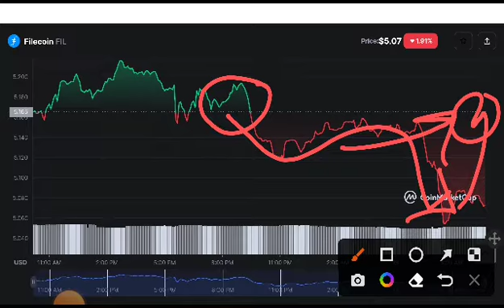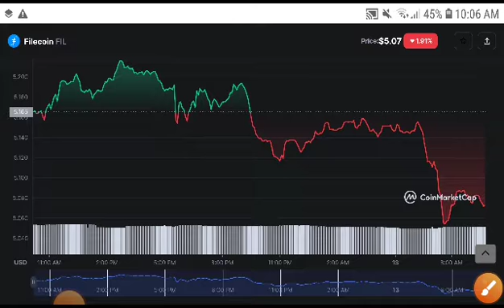Filecoin Urgent Alert! Filecoin Price Prediction! Filecoin News Today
Queries Solved:
1.  today target
2.  price today
3.  price prediction
4.  token today target